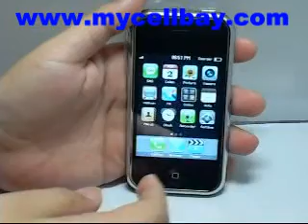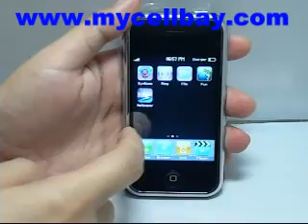mycellbay.com - Sciphone Ciphone 3G+ - Super Slim with Innovative Menu and Cover Flow